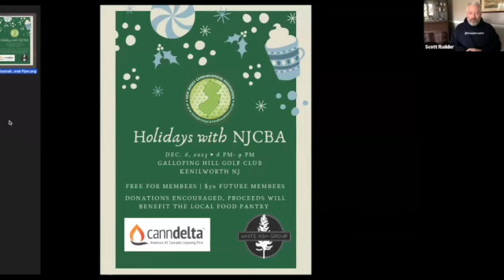November 17th, 2023 NJCBA Lunch & Learn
LaQuay LaunJuel